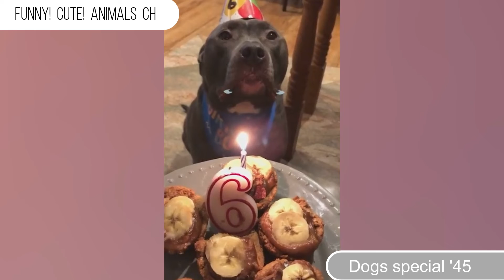Parade of Funny ＆ cute Dogs!!😆💥【Dogs special feature '45】cute animals 🐕Healing and Laughter🐩 -150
I'm particular about 【editing and music】, and we try to make videos that make everyone smile. and I'm releasing new videos 【every day】, so please subscribe to our channel and give me a thumbs up.
Animals always give us energy, don't we? I hope you can always smile !!
◆If you like this video, please share and comments!!